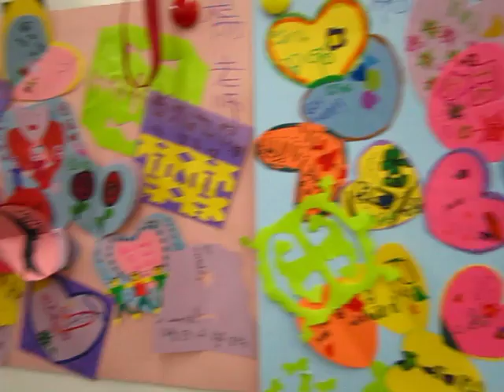I am going back, byebye holiday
I am going back, byebye friends